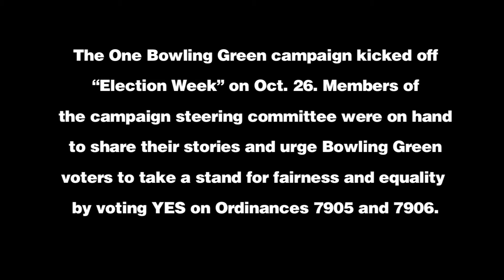One Bowling Green "Election Week" Kickoff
The One Bowling Green campaign kicked off "Election Week" on Oct. 26. Members of the campaign steering committee were on hand to share their stories and urge Bowling Green voters to take a stand for fairness and equality by voting YES on Ordinances 7905 and 7906.